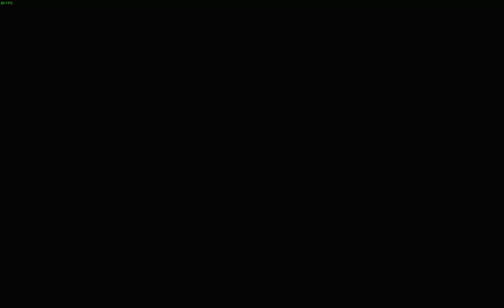Counter Strike Global Offensive (Casual) (Five Seven & AUG)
I Also Make Gaming Videos On-demand

Live Stream At Twitch & Youtube